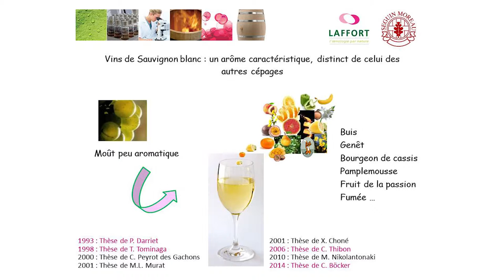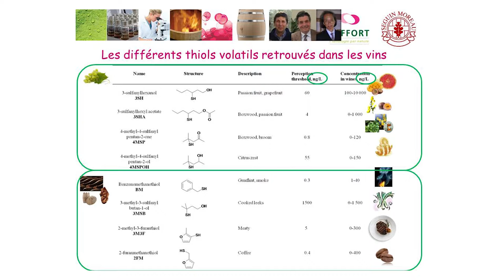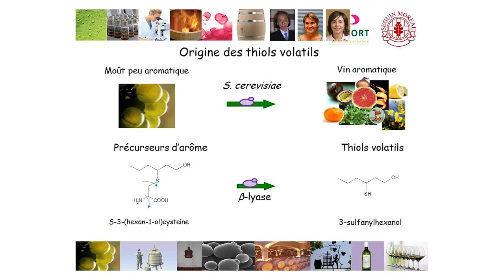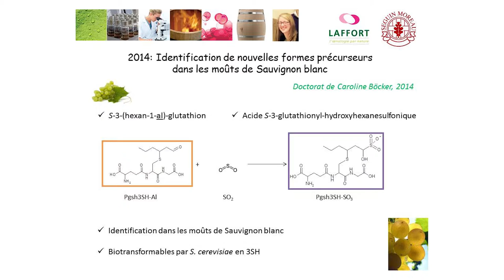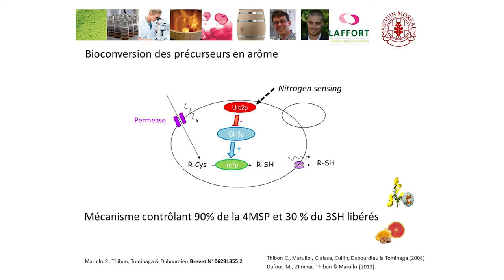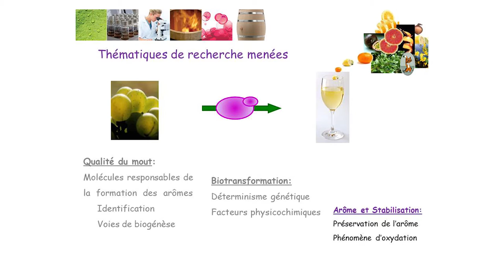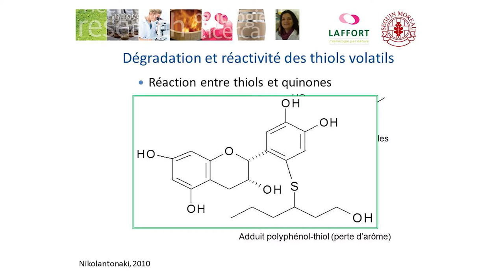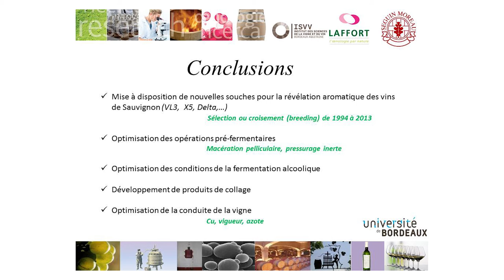L’arôme des vins de Sauvignon blanc, Cécile Thibon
L’arôme des vins de Sauvignon blanc, derniers résultats et 20 ans de collaboration entre l’ISVV et la société LAFFORT, Cécile Thibon